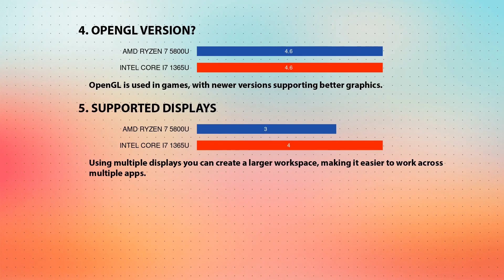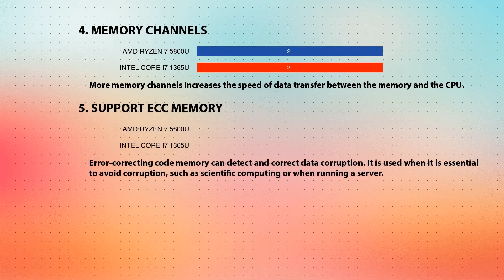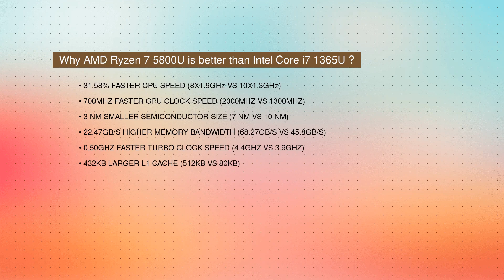AMD Ryzen 7 5800U vs INTEL Core i7 1365U Technical Comparison